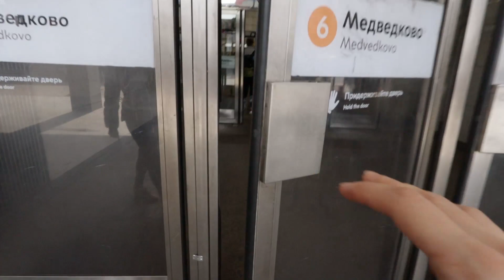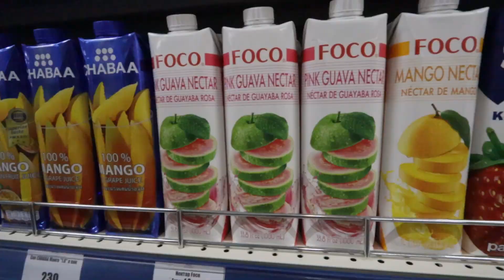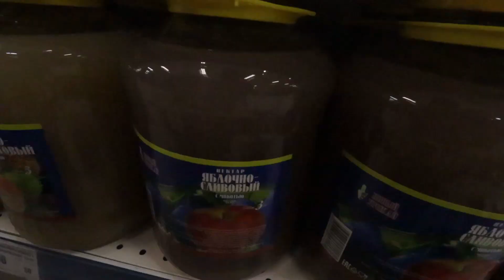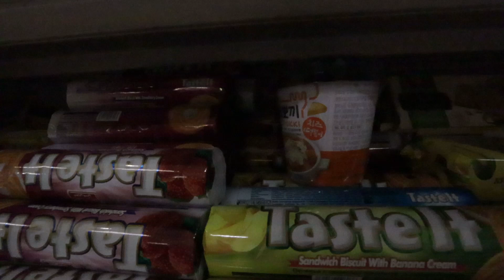СЛАДОСТИ ИЗ США, ЕВРОПЫ И АЗИИ. Продукты со всего мира. Где купить? Какой вкус? КОНКУРС!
Всем привет! Быстро, во-первых, КОНКУРС! Мой первый конкурс на YouTube. Во-вторых,сегодня я пойду в магазин, где продаются сладости и продукты со всего мира! В том числе из Сша, Европы, Малайзии и других стран.

В первом конкурсе я буду разыгрывать: Итальянское печение "Pan di stelle" и Напиток "MilkyWay"

Чтобы принять участие в конкурсе нужно
3. ОСТАВИТЬ ЛЮБОЙ КОММЕНТАРИЙ!

Итог я подведу 30 марта в видео! Поэтому, принимайте участие, я желаю вам удачи!